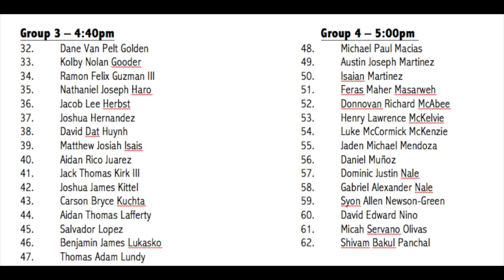Palma Graduation Walkthrough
This video will walk seniors through Palma Schools 2020 commencement ceremonies.